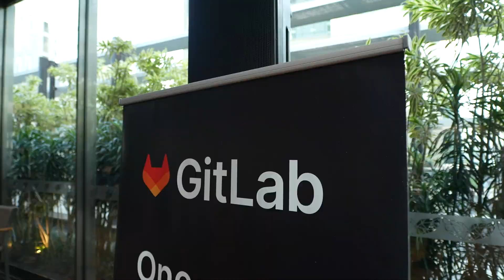Delphix Roadshow with V8.Tech | São Paulo 2023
Get ready as we bring you the best moments from the Roadshow with V8.Tech in São Paulo!